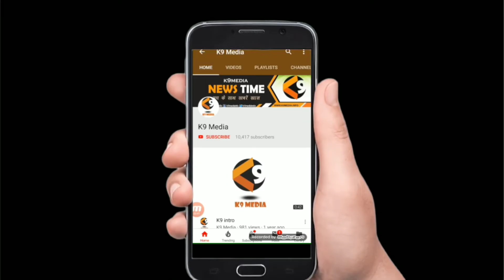घरौंडा में अम्बेडकर की मूर्ति तोड़ने को लेकर रोष